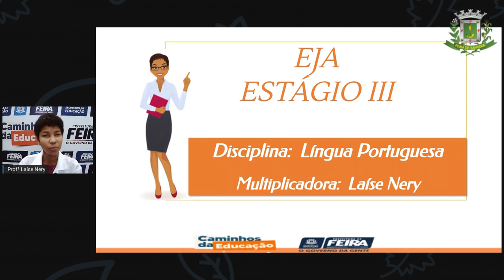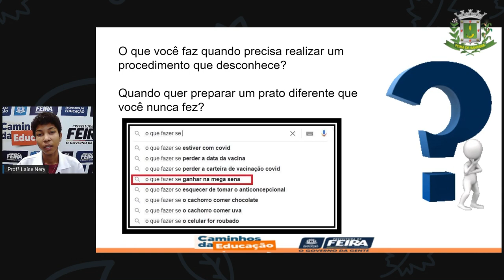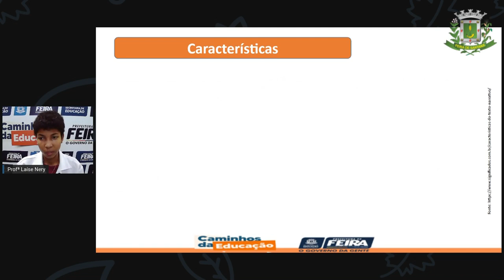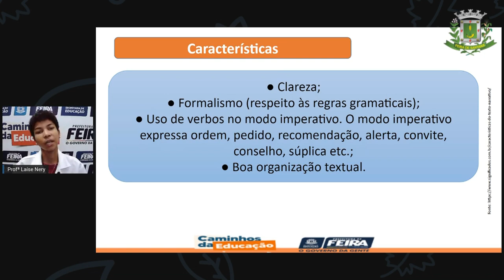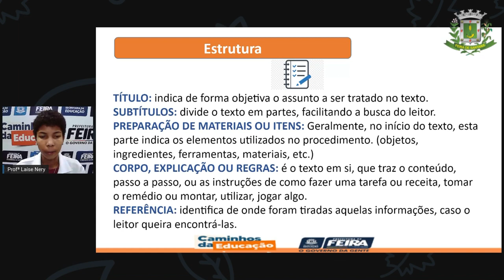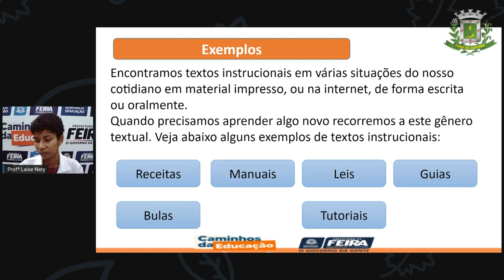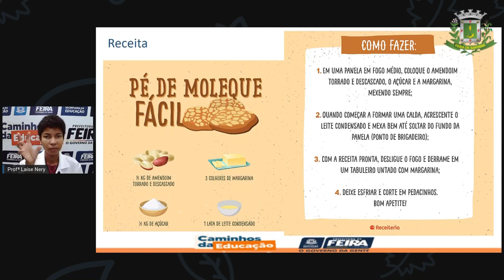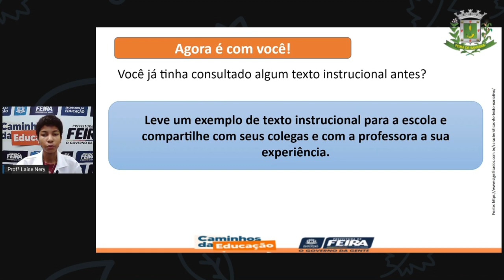1º SEG ESTÁG III AULA 26 PORT Textos instrucionais LAÍSE